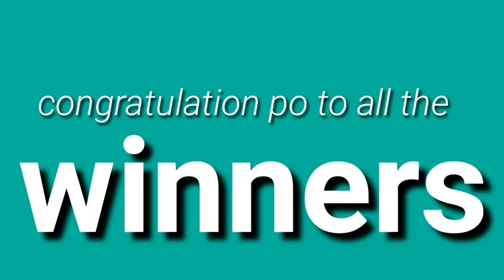STL - BULACAN,PAMPANGA,ANGELES CITY,TARLAC June 28, 2021 3RD DRAW RESULT